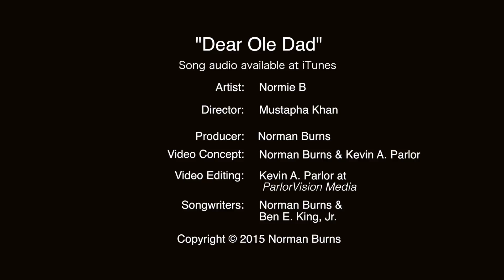'Dear Ole Dad' (Father's Day Video) by Normie B (Edited by Kevin A. Parlor)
A 2015 Father's Day rap video by artist Normie B that I helped conceptualize and edited.